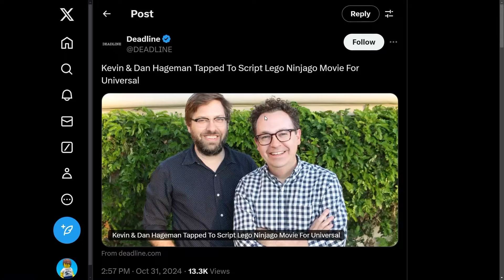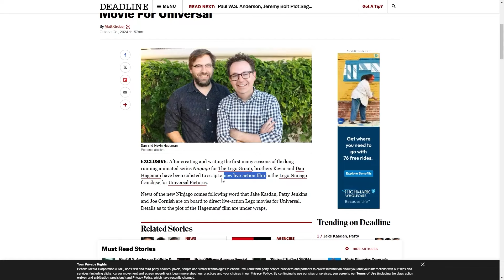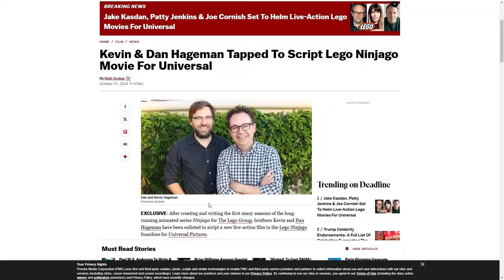LIVE-ACTION Ninjago Movie ANNOUNCED with ORIGINAL WRITERS! 🤯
A live-action Ninjago Movie written by Dan & Kevin Hageman has been announced by Deadline! I can't believe this lol